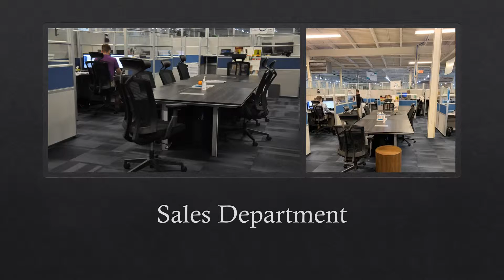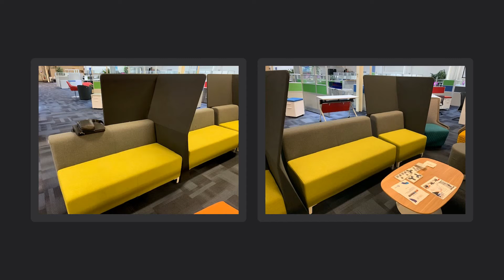Nationwide Office Liquidators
Sunline new furniture